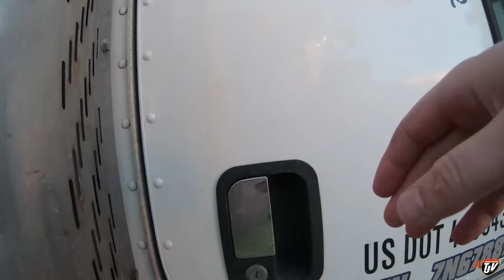My Trucking Life | TOOLS I COULD USE | #2262 | April 19, 2021